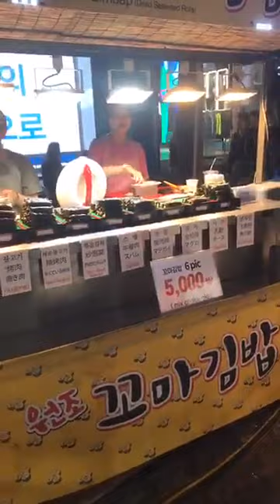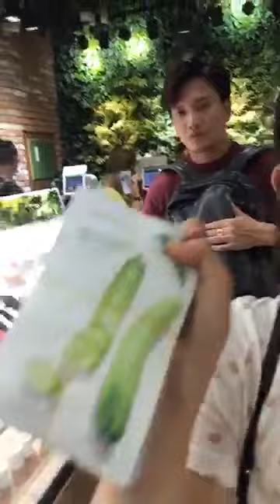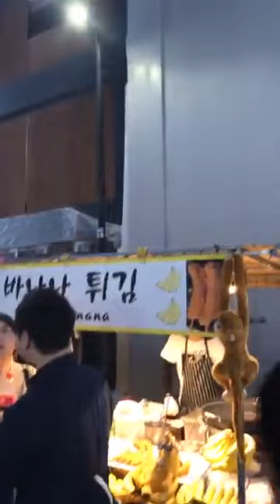Diễn viên Hòa Hiệp tham quan Chợ đêm Hàn Quốc 25/05/2019